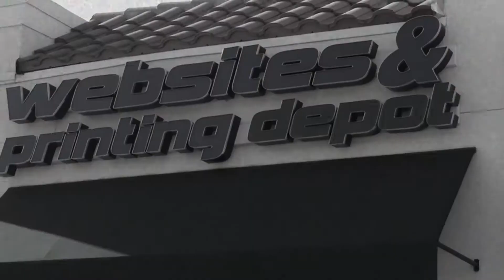Aut Os, Tu Le House(The Big House rework)